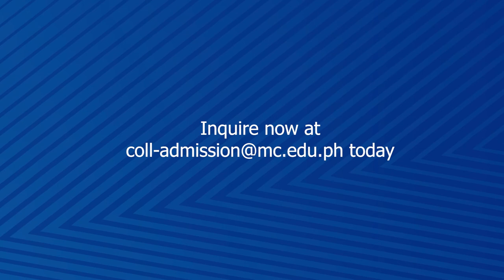Miriam College Education Courses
If you want to change the world for the better, be a KNOLLER!
Become an educator through our School of Arts, Sciences, and Education. We are the pioneer of college education courses in the Philippines for 95 years.

Miriam College is a premier women’s Catholic educational institution founded by the Maryknoll Sisters of New York in 1926. It offers academic programs at the basic and tertiary levels at its main Quezon City campus. Its growing MC Nuvali branch in the province of Laguna currently offers basic education to boys and girls while its third campus in Alviera, Pampanga is underway.